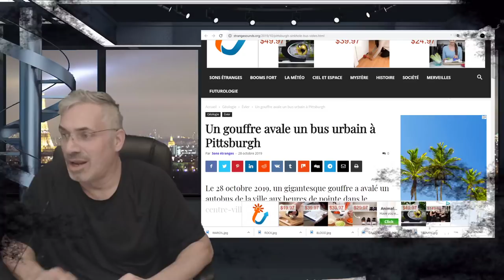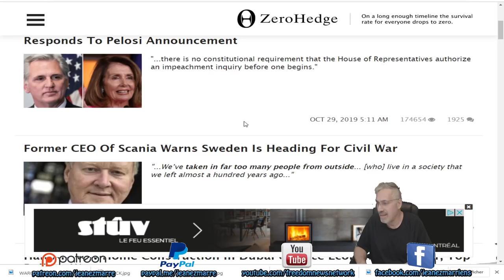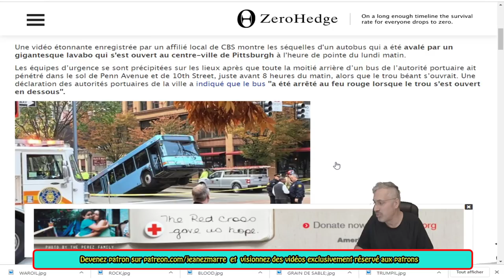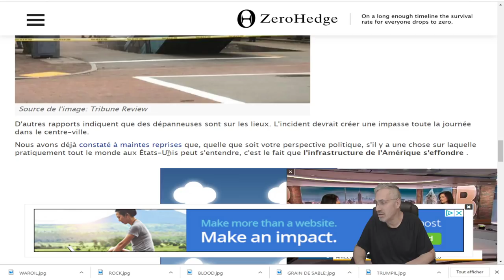DERNIÈRE HEURE; PITTSBURG USA; UN AUTOBUS AVALÉ PAR UN GOUFFRE EN PLEIN CENTRE-VILLE.